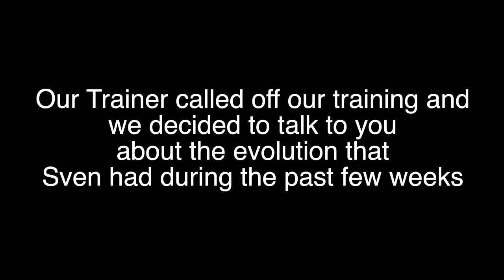SHOULD YOU TRAIN YOUR French Bulldog | Results after training with a Professional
We decided to have a professional to train our French Bulldog. Our Frenchie is not a bad dog but we had some problems with him at home and now after weeks of training we can see the difference in our dog. We also made crate training and he has is safe place at home and it's getting better and better.